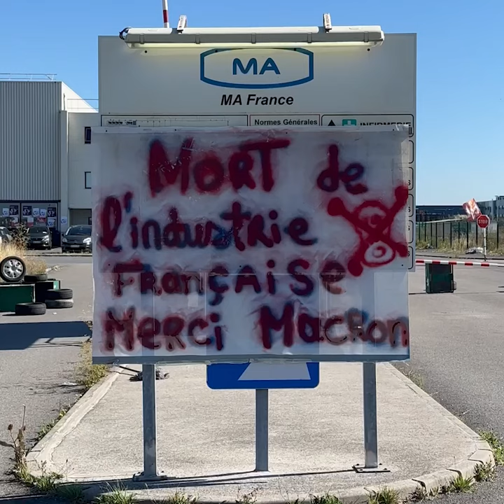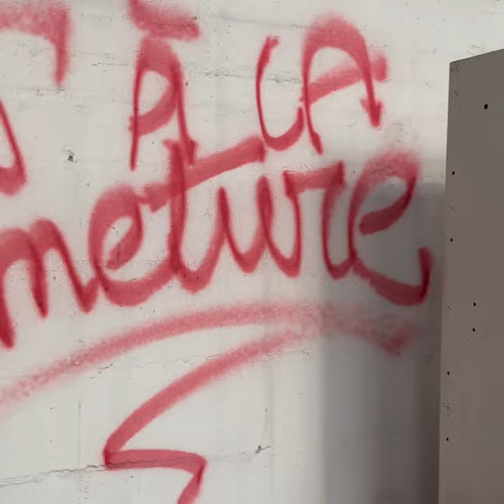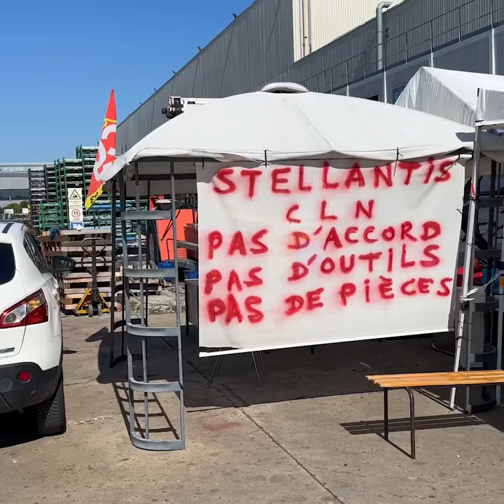🔥 En grève depuis 133 jours ! Avec les M.A. France d'Aulnay-sous-Bois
Après l’annonce brutale d’un « Plan de Sauvegarde de l’Emploi » qui met 280 familles au chômage, les salariés organisés par la CGT ont décidé de se mettre en grève et d’occuper le site pour exiger le respect de leurs droits.

Cette usine sous-traitante de Stellantis (ex-PSA) produit de nombreuses pièces pour des véhicules utilitaires. La décision de délocaliser cette unité de production est injustifiable au vu des bénéfices exorbitants engrangés par le groupe.

Mais la délocalisation souhaitée par la direction ne peut se faire correctement sans les machines du site. Les travailleurs veillent donc jour et nuit sur leur outil de travail qui risque à tout moment d’être saisi de force.

Une bataille judiciaire s’ouvre pour contester le PSE, garantir les primes et les salaires, et exiger un reclassement pour les personnes licenciées.

Nous ne nous laisserons pas faire.